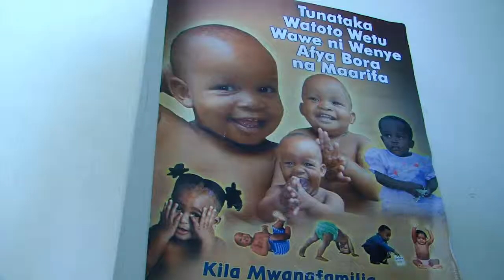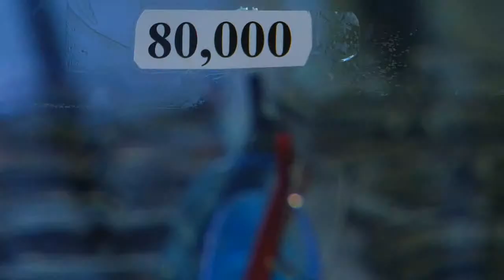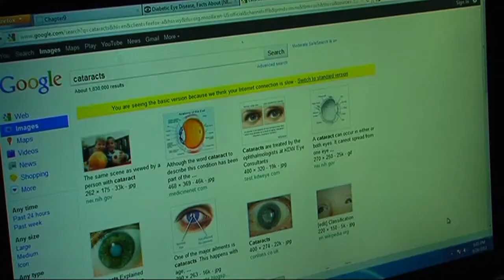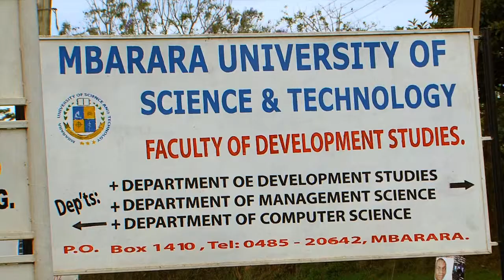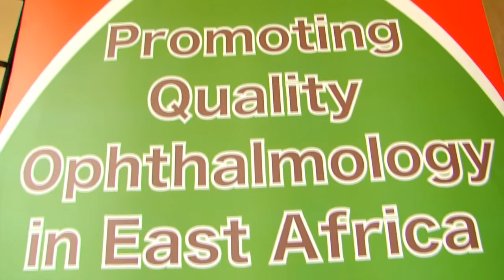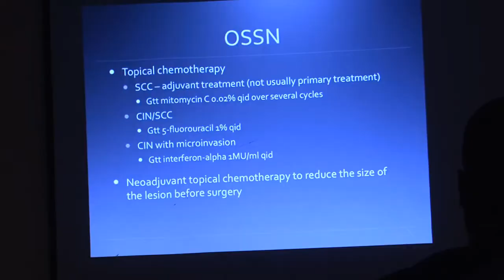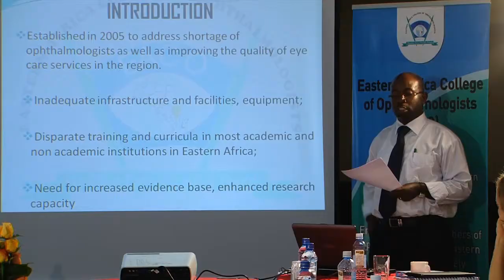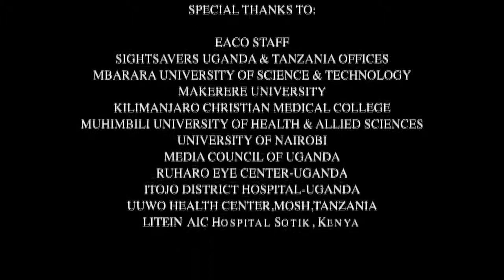COECSA documentary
COECSA's mandate is to: Support  development of human  resource  for  health  through  quality  training  in ophthalmology; set standards  for  professional  ophthalmic  practice;  facilitate  continuing professional  development; contribute to  health policy development;  advocate for relevant policy changes; promote  research which advances ophthalmology in the region; and, create a forum for the ophthalmic practitioners to promote the profession and exchange skills and knowledge.